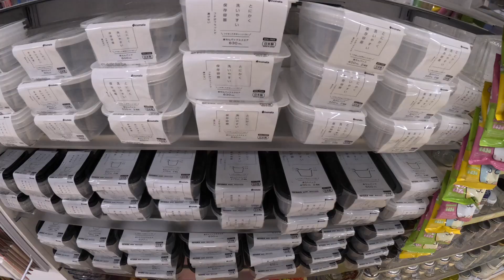主婦日常 開箱好市多行李箱/ 插頭收納方法/用大創小物改造無印良品收納盒/Daiso購入品分享/簡易版美味雞肉飯/辣炒年糕午餐 Eli Vlog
更多生活紀錄在這喔！